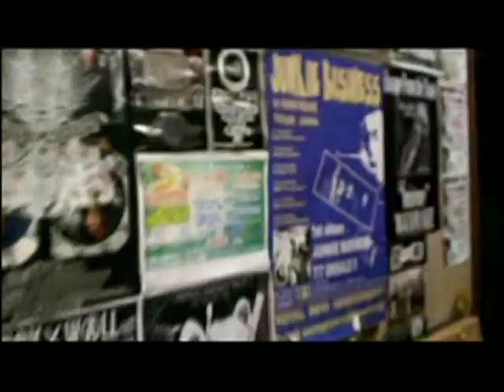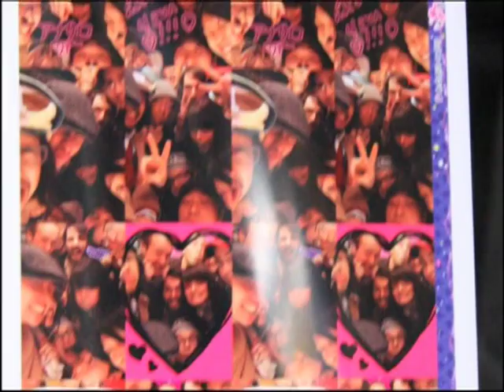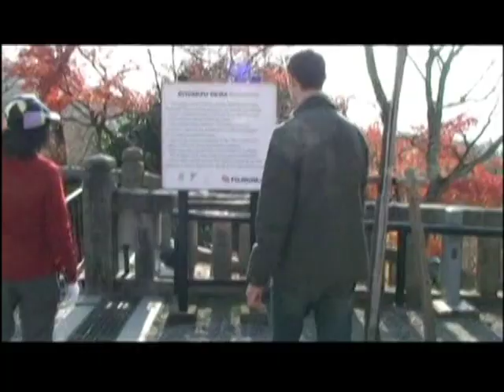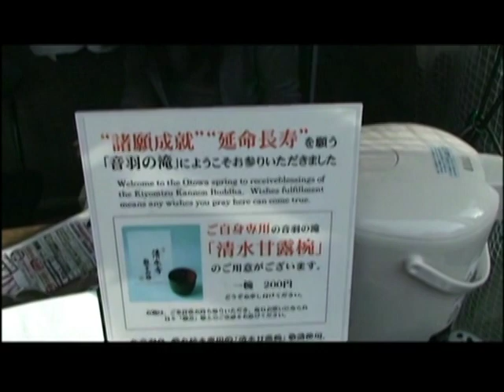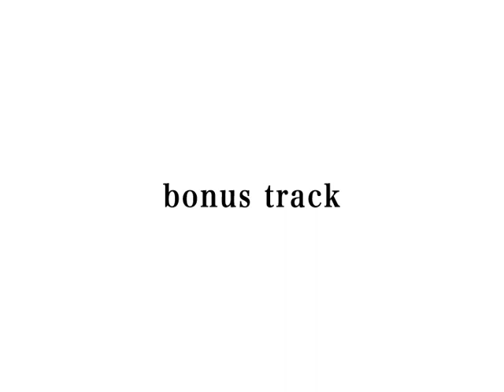Anathallo — Japan Tour 2008 Documentary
Directed by Wataru Yoshida. Ripped from the Anathallo DVD "Japan Tour 2008 @ O-Nest".